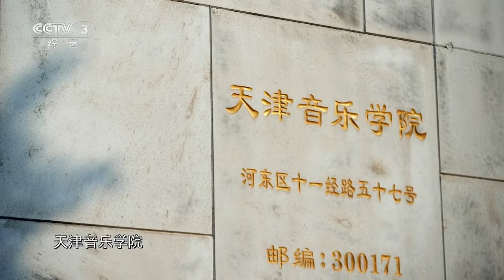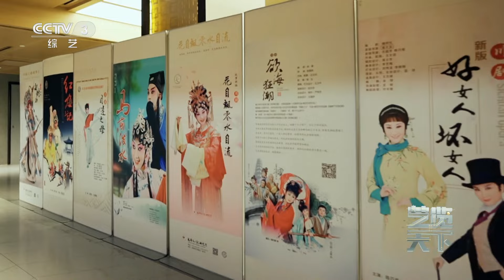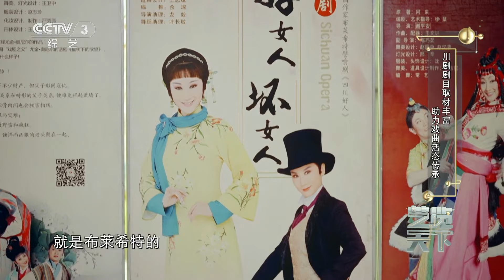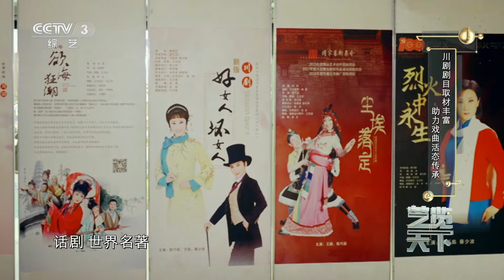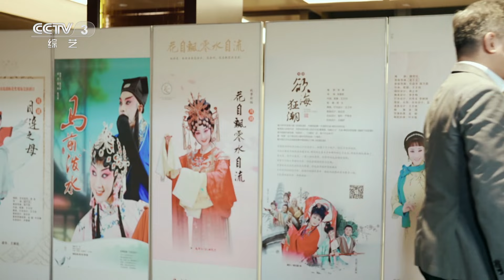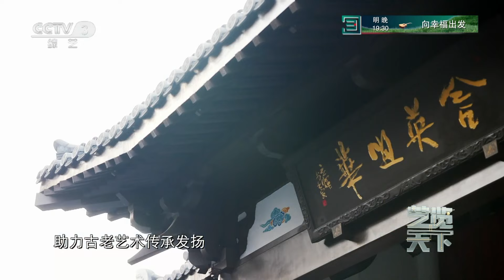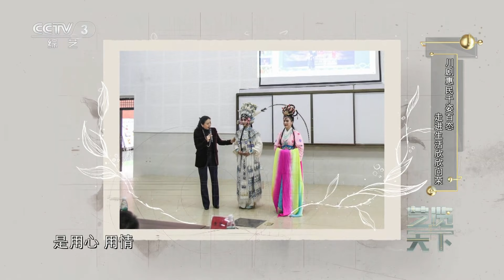走进成都川剧艺术中心：一方风俗一方戏，走出国门觅知音，“三气”“三小”尽显川剧个性与包容丨第艺流「艺览天下」20230731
本期节目主要内容：
天府之国，蜀地蓉城，乐观包容，美丽富庶。在中心城区华兴正街，一团红火般闪耀的川剧艺术中心，拥水为伴，与人家烟火为邻。亲临历史名城，走进百年剧场，听川剧的个性和包容，读非遗的传承与创新。

览天下之艺术精华！以介绍世界综艺舞台各种精彩表演为主的综艺节目。